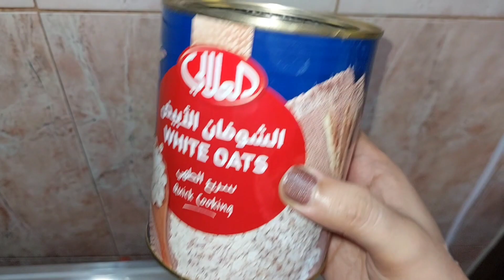Oats recipe for weight lose, esi recipe jis sy wazan tezi sy km ho, Tasty recipes by tabi